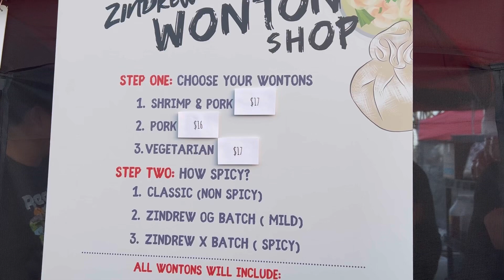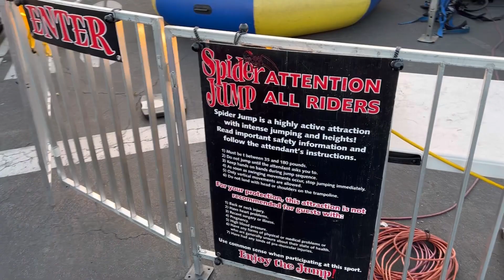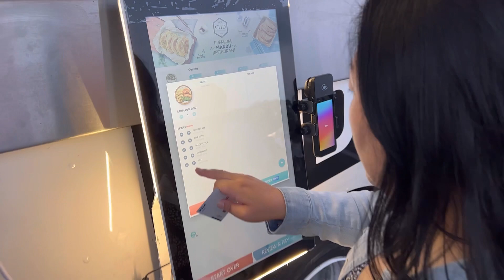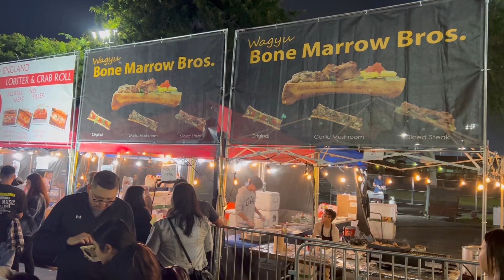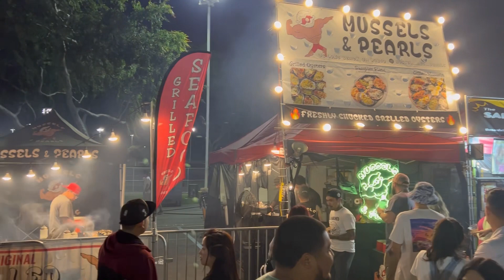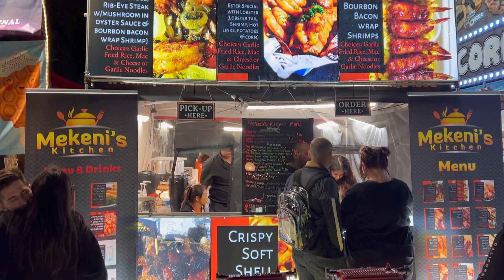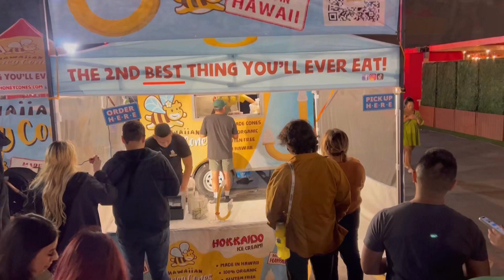626 NIGHT MARKET (Costa Mesa, CA)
An absolute packed house for this years 626 Night Market at the OC Fairgrounds. So much food, games, merch, and more!